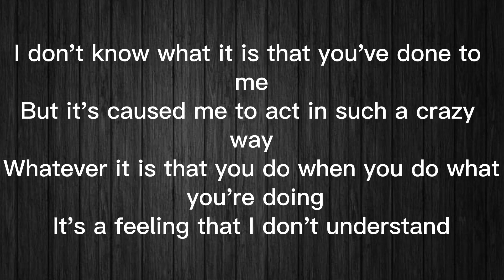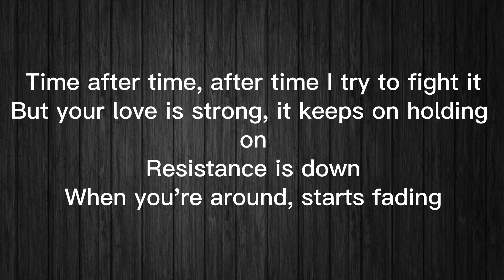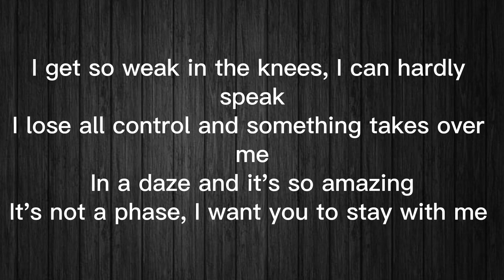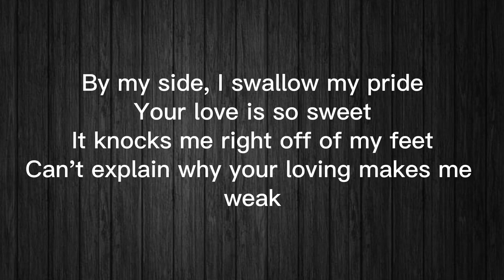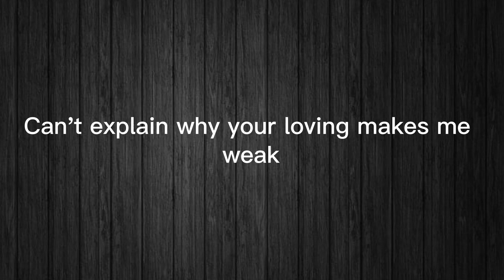Weak (Lyrics) - Michael Pangilinan